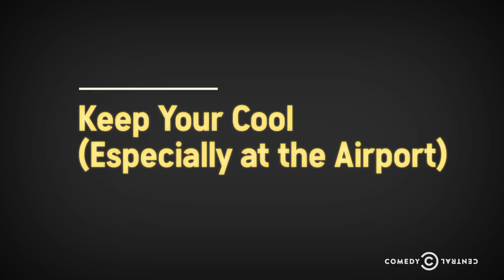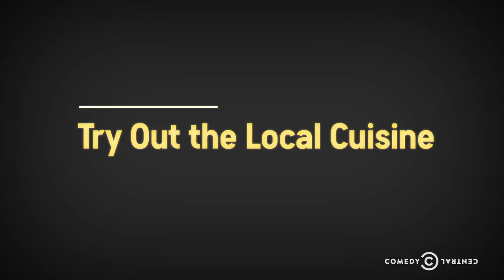7 Essential Travel Tips – Key & Peele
Whether you’re planning a sprawling summer vacation or a simple weekend getaway, you could learn a thing or two from Key & Peele’s globetrotting adventures.